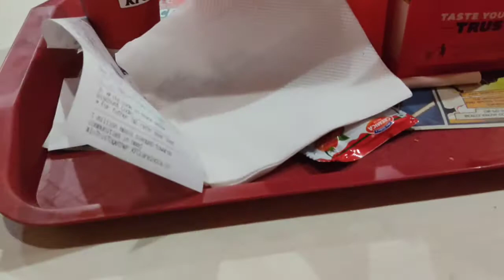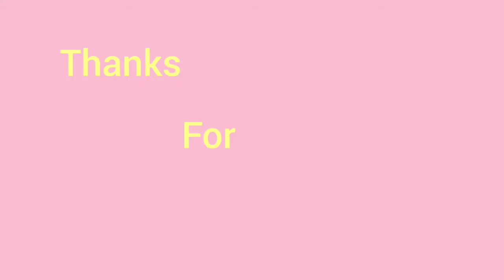Manik Chand Jewellery /Gold ৰ ললো/ KFC🍗🍗🍔🍟